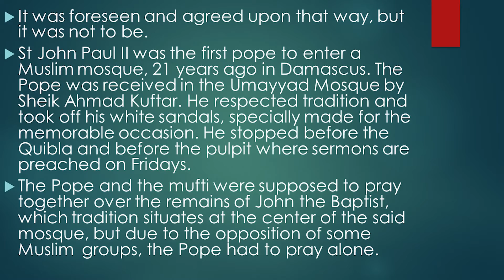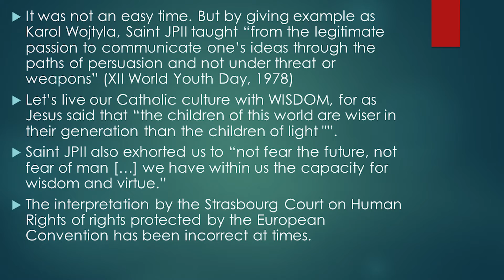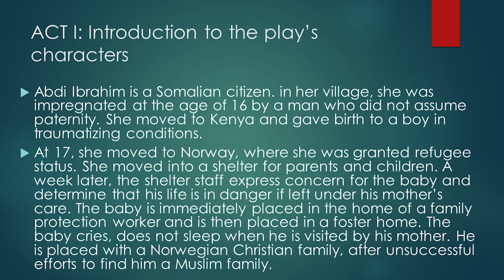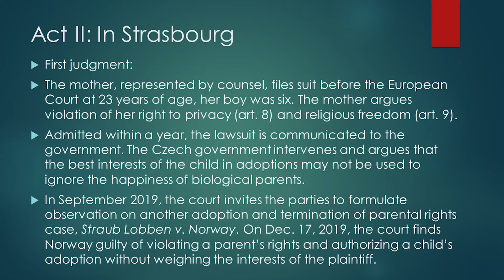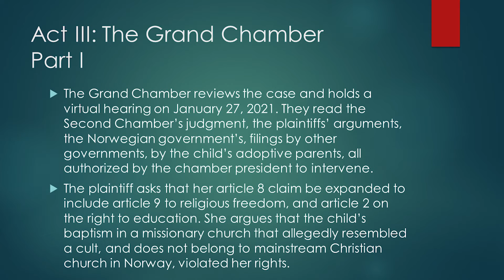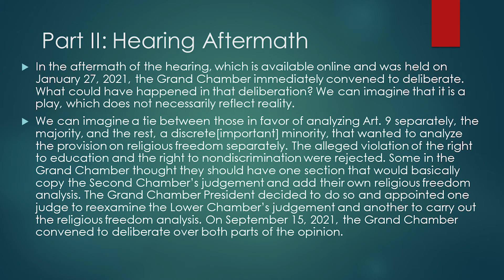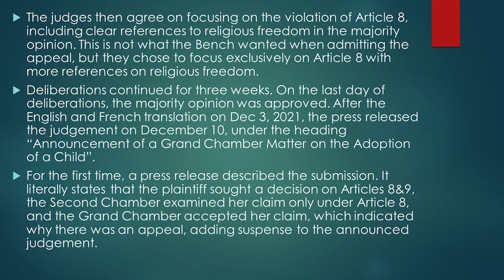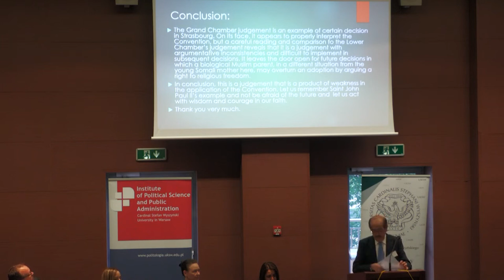Javier Borrego Borrego, former Judge of European Court of Human Rights and Spain Supreme Tribunal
ST. JOHN PAUL II’S NATURAL LAW LEGACY AND INTERNATIONAL HUMAN RIGHTS: TOWARD A CENTURY OF PERSUASION